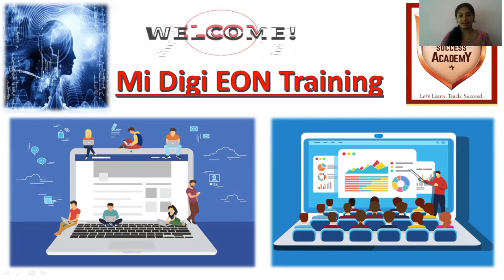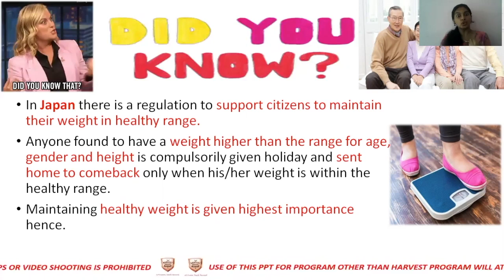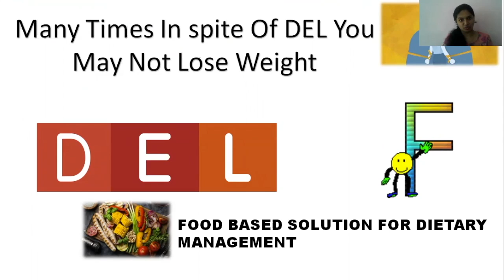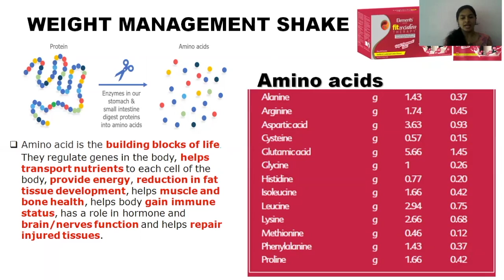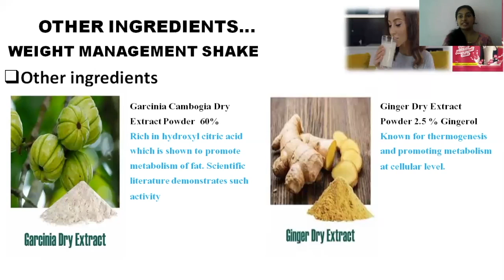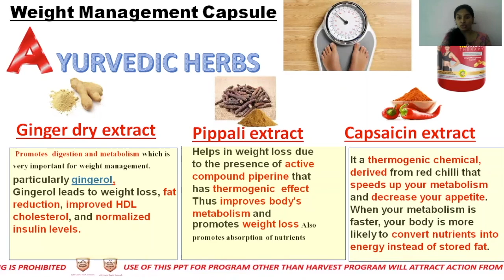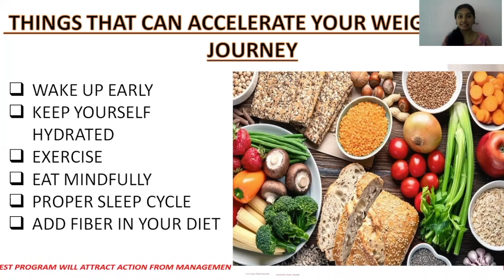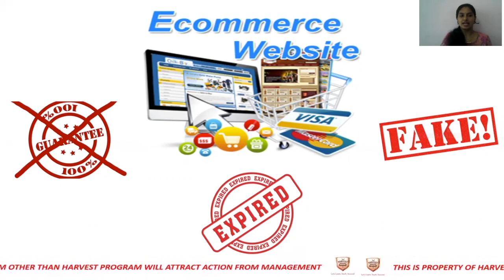Fit N Slim Therapy -Untold facts about FAST in Malayalam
Fit N Slim Therapy -Untold facts about FAST in Malayalam @HarvestSuccessAcademyOfficial